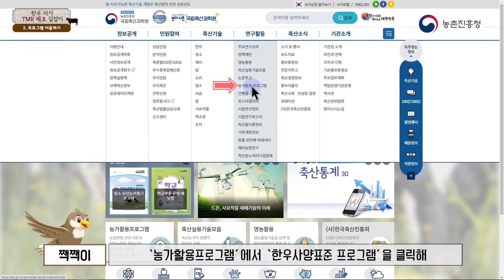한우 자가 TMR제조 길잡이 - 배합비 프로그램 설치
한우 자가 TMR제조 길잡이중 배합비 프로그램 설치에 대한 영상입니다.
배합비 프로그램 설치에 대해 알아보세요 ~ 💛

ㅡㅡㅡㅡㅡㅡㅡㅡㅡㅡㅡㅡㅡㅡㅡㅡㅡㅡㅡㅡㅡㅡㅡㅡㅡㅡㅡㅡㅡㅡㅡㅡㅡ